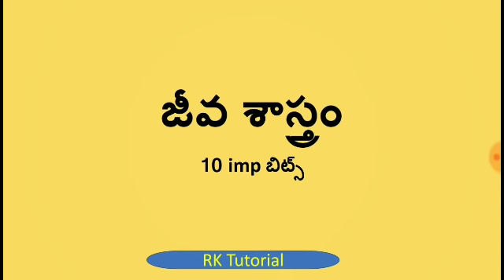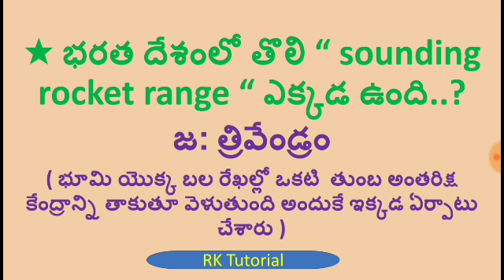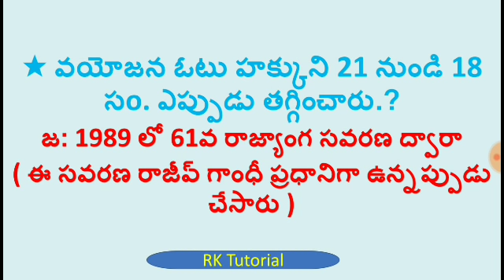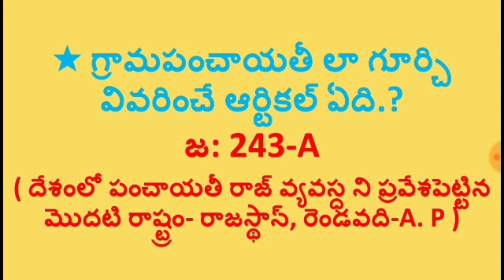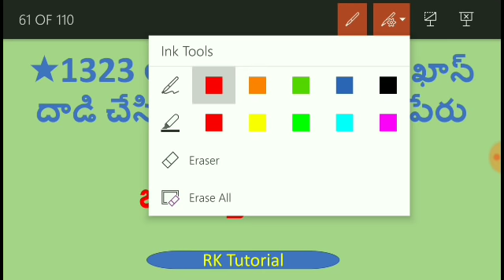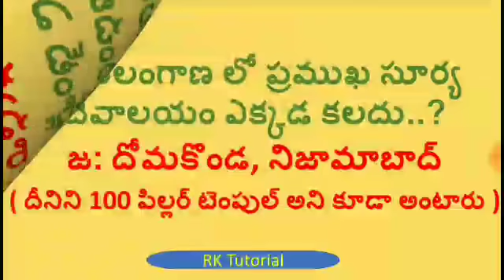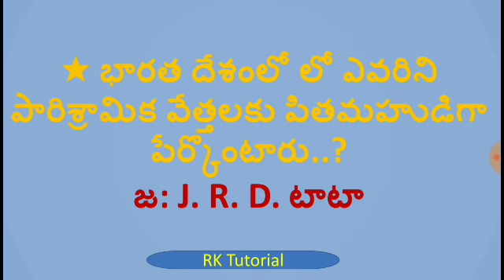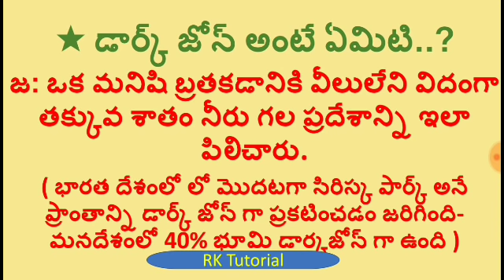All subject బిట్స్ - 9 || practice Bits For all competative Exams || G.S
RK Tutorial